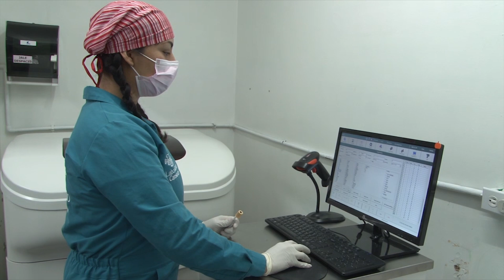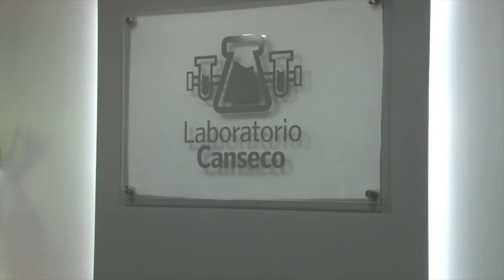CELEBRA LABORATORIOS CANSECO 12 ANIVERSARIO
Laboratorios Canseco cumple este 1 de agosto 12 años al servicio de la comunidad, más de una década de trabajar con profesionalismo y compromiso por el bienestar de los tecatenses.